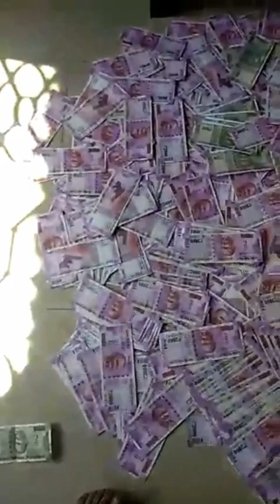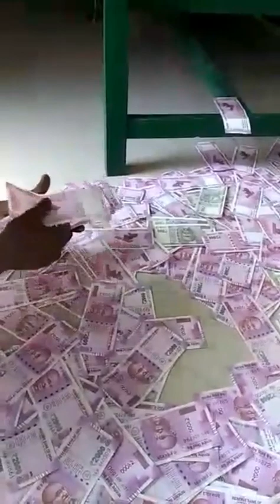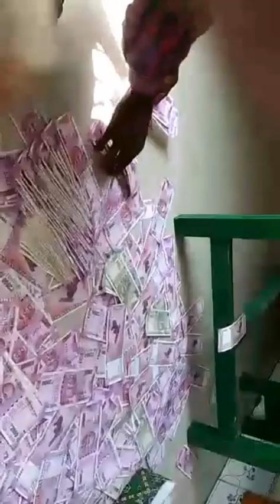Fraud Money Making Machine in Nagaland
Friends, beware of the Fraud Money Making Machine. So many people have been duped and there is also a voice recording which is in circulation in WhatsApp. The fraudsters are demanding 10 Lakhs in exchange for the fake machine and many people have fallen prey to it.